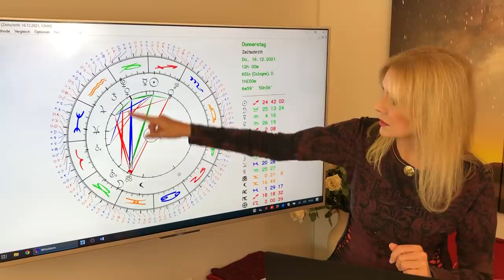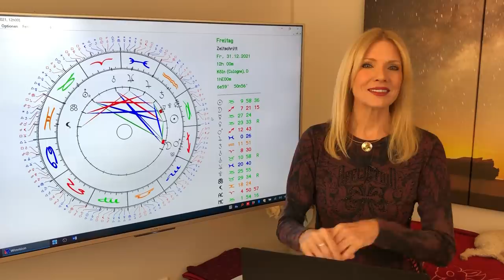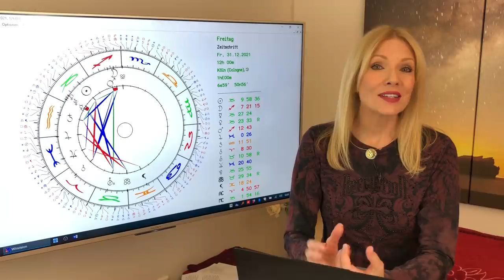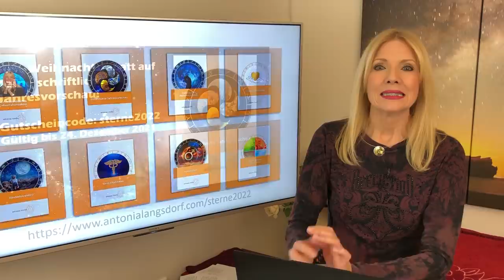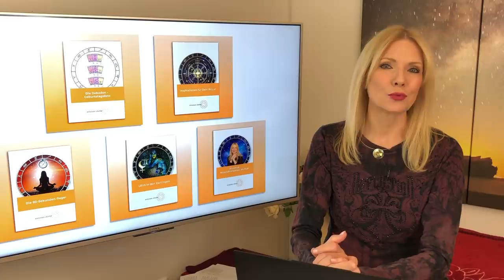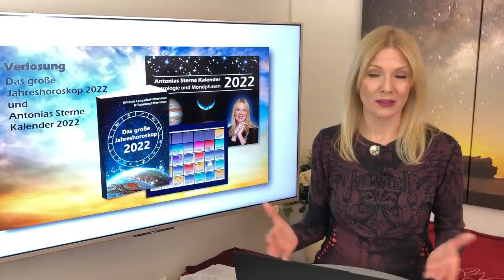Horoskop Dezember 2021 für die 12 Sternzeichen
Die Macht der Liebe, Vergangenheit und Zukunft, Sonnenfinsternis und Wintersonnenwende: Der  Dezember wird ein gehaltvoller Monat!
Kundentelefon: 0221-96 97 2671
🌟 ANTONIAS HOROSKOPE SHOP
🌟 ANTONIAS PDF DOSSIERS
🌟 PERSÖNLICHE BERATUNGEN MIT ANTONIA
🌟 STERNZEICHEN SCHMUCK VON ANTONIA
🌟 BÜCHER, VORTRÄGE UND GEWINNSPIELE
🌟 TIMECODES
👉 00:16:54 - Widder
👉 00:22:07 - Stier
👉 00:27:26 - Zwillinge
👉 00:33:24 - Krebs
👉 00:38:56 - Löwe
👉 00:44:23 - Jungfrau
👉 00:49:50 - Waage
👉 00:55:14 - Skorpion
👉 01:00:33 - Schütze
👉 01:06:28 - Steinbock
👉 01:12:11 - Wassermann
👉 01:17:43 - Fische
👉 01:23:06 - Serviceteil